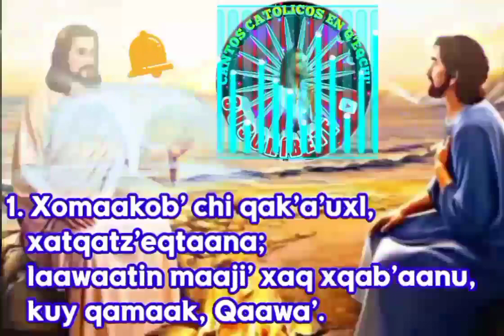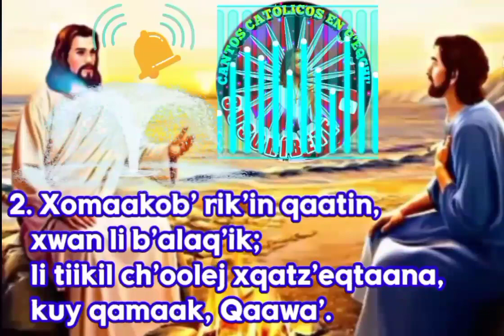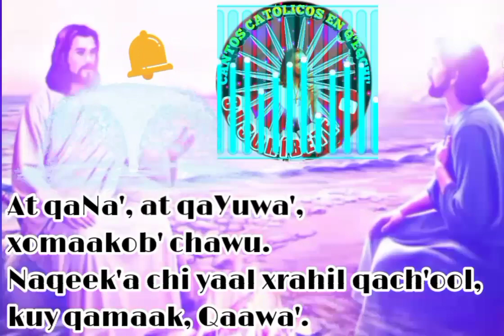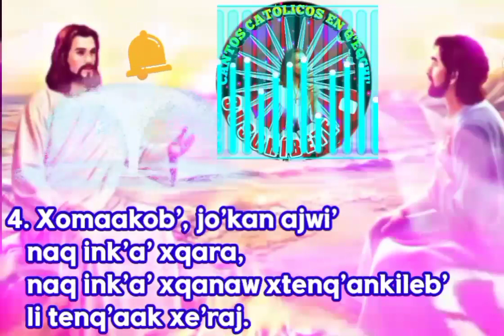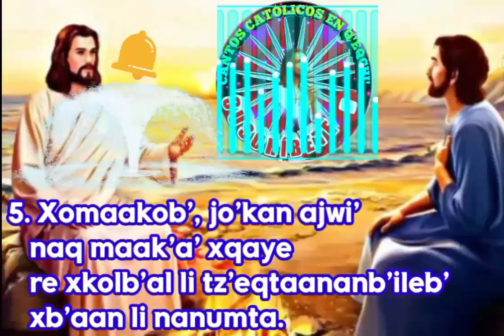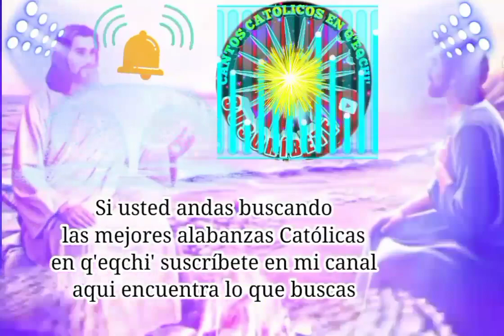At qaNa', at qaYuwa', xomaakob' Agrupación Vida Nueva